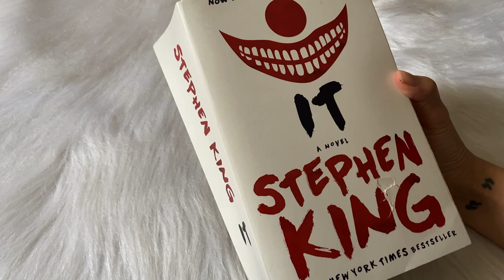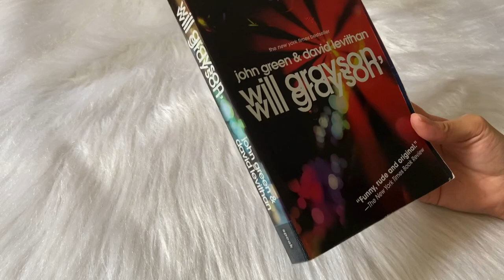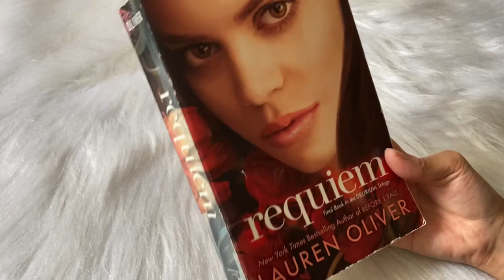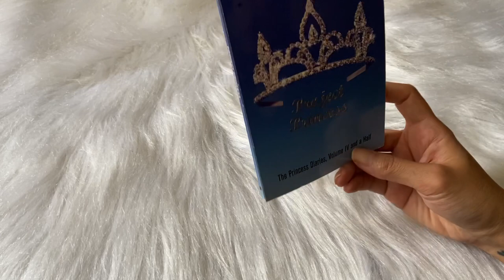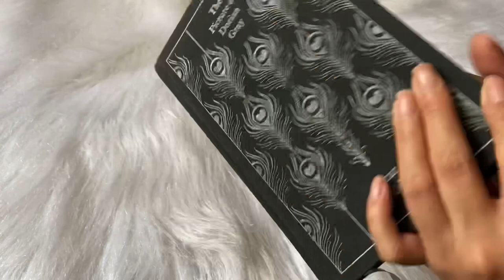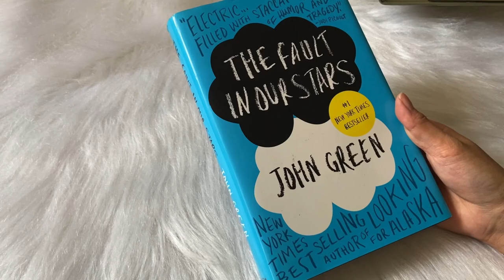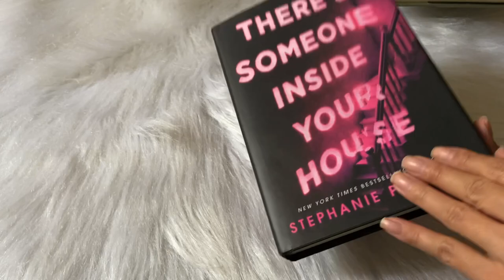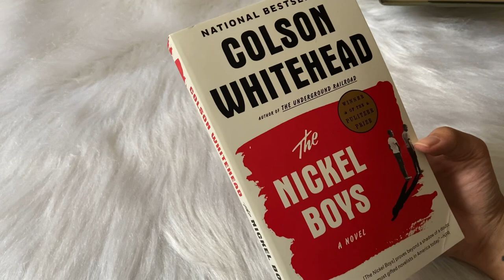Tour pelos meus LIVROS IMPORTADOS | Namanita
🛍 COMPRE NA AMAZON